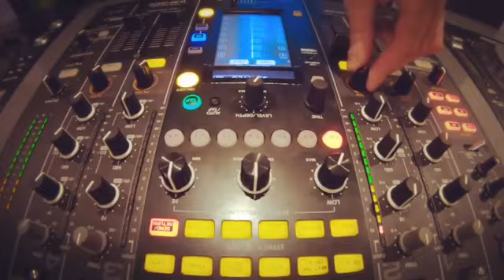Christmas party with Boris Brejcha 🌲👌🏼